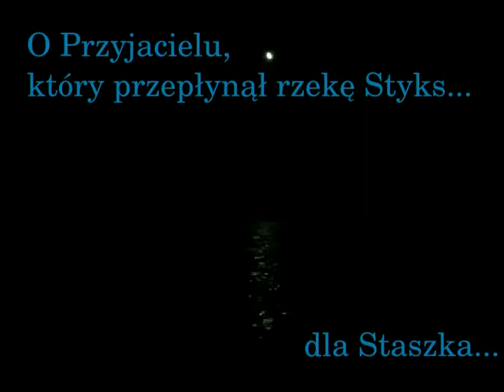...dla Staszka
Ballada O przyjacielu, który przepłynął rzekę Styks
słowa i muzyka: Mirek Hrynkiewicz
wyk. Mirek Hrynkiewicz i Przyjaciele
Ivan Seymour z Monsterich’ów, Książe Pan
przyjacielem był wierniejszym, niż ja sam.
Nie zapomnę nigdy tych słonecznych dni… gdy
komediantów pełen wóz pędził z nami w żar i chłód
tą jedyną, najpiękniejszą z leśnych dróg.

A w rothańskich knajpach nikt nas nie czekał, tylko świt
i dziewczęta, tajemnicze, jak sam Sfinks.

Przez cieśniny zasypiania, ptaki dwa
purpurowe, jak Fenicja, ty i ja
bez busoli, na południe gnał nas wiatr…świat
się zapętlił, a my w nim, czy to Indie, czy to Rzym,
w słońcach lata, pod księżycem burych zim.

Aż dotarliśmy do miejsc, gdzie już chyba tylko Śmierć…
ja cofnąłem się tchórzliwie, a ty nie.

Przyjacielu, utraciłem ciebie, gdy
zapragnąłeś wpław przepłynąć rzekę Styks.
Nie pomogły moje prośby, ani łzy… ty
wyszeptałeś: „Wiedzieć chcę, co ukrywa tamten brzeg.”
I skoczyłeś w najczarniejszą z wszystkich rzek.

Stamtąd się nie wraca już, więc dlaczego jesteś tu?
Stajesz cichy u wezgłowia mego snu.

Więc mi powiedz, przyjacielu, jak tam jest?
Czy upały tam, czy chłody? Śnieg, czy deszcz?
Czy gwieździstą noc zwiastują siwe mgły…czy
po tej nocy wstaje świt i nie lęka się tam nikt,
że ta noc, na zawsze nocą może być?

Czy po polach hula wiatr, czy buduje gniazdo ptak,
czy dźwięk cykad czasem słychać pośród traw?

Ani dzień,
ani noc,
ani deszcz.

A wspomnienia, jak wspomnieniom radę dać,
gdy dokoła bezpowrotna wieczność trwa,
a w pamięci pozostaje jakiś ślad… kwiat,
albo zasuszony liść, zapach kogoś, kto miał przyjść,
nagły krzyk, pociągu porannego gwizd.

Czy tam można spotkać znów wielką miłość, tak, jak tu,
co nie nudzi się wiecznością wspólnych dróg?

Ani kwiat,
ani płacz,
ani śmiech.

Czy jest życiem to, czym żyje tamten świat,
który jest, albo go nie ma, bo nikt z nas
nie wie nic, co skryte jest za rzeką Styks… czy
godne miasta tam, czy wsie,
czy ktoś mieszka w nich, czy nie,
czy samotnie tylko błądzisz w wiecznej mgle?

Czy jest ktoś, kto cały czas z wysokości dumnych gwiazd
wciąż spogląda chłodnym okiem na nasz świat?
Przyjacielu, kto odpowiedź wreszcie da?
Ani on,
ani ty,
ani ja.